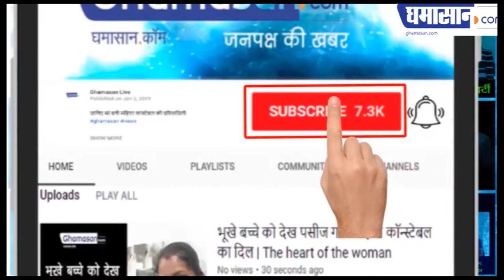क्या मुकेश अंबानी को पैसे कमाने से नफरत है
वे उद्योगपति नहीं प्रोफेसर बनना चाहते थे | Ghamasan News is India's Biggest Hindi news Portal.